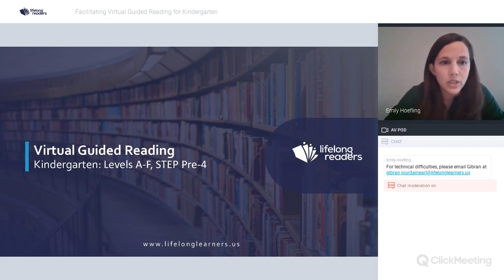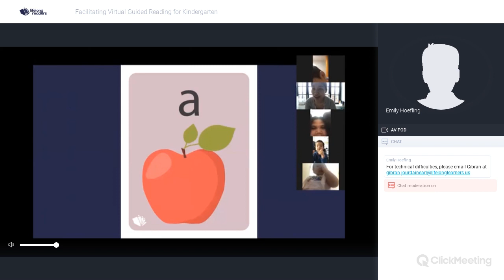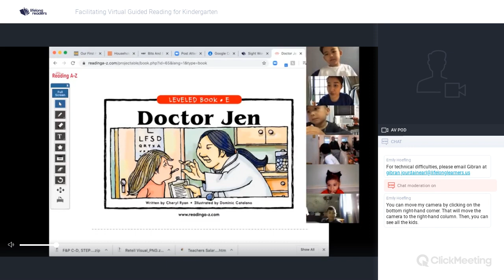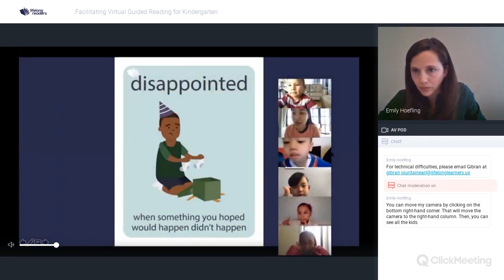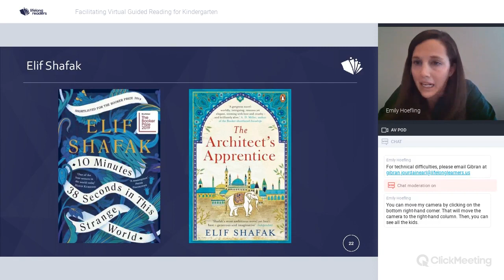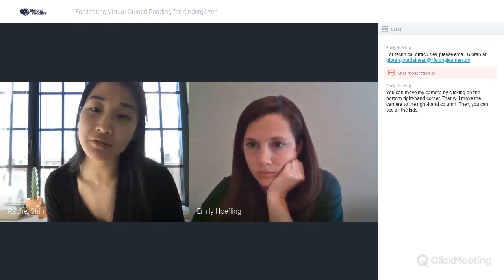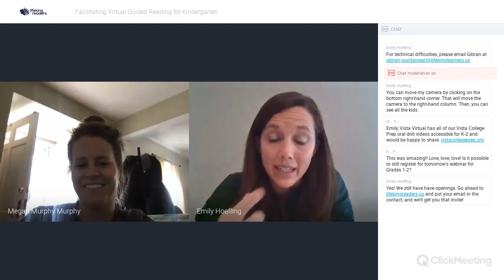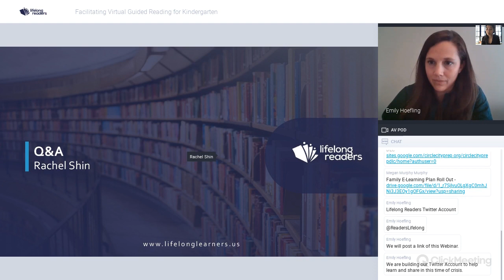Virtual Guided Reading: Webinar (Kindergarten)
Watch Emily Hoefling and Rachel Shin present a webinar on virtual guided reading in kindergarten. This webinar covers key strategies and tips that will help you accelerate reading growth and encourage a love of reading during distance learning.  This webinar focuses on F&P Levels A-E and STEP Levels Pre-4.

FOR EASY NAVIGATION
0:00 Introduction
7:17 Setting Expectations
12:31 Before Reading
24:35 During Reading
37:48 After Reading
49:16 Closing
54:17 Q&A

FREE DIGITAL MATERIALS (We want to help during COVID)
*Free for two teachers from every school

We are Lifelong Readers. We help schools teach reading well, so that kids love it.  To do that, we've designed a K-4 Guided Reading Curriculum and a K-2 Phonics Program. Both are built to empower teachers, inspire a love of reading, and give teachers everything they need to teach top-notch lessons, every day.